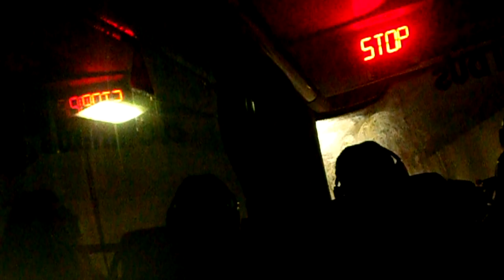Seeing Snowfall for the First Time ❄️🌨 on my old y2k digital camera | Salzburg Austria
✦ Goodbye 2023, this was one of my favorite memories. I traveled to Austria and saw snowfall for the first time in Vienna, then played with snow in Salzburg. hehe, and I watched Sound of Music and visited Mozart's birthplace gift shop.

〜 instants by skúli sverrisson
〜 opstigning by bremer/mccoy
〜 recuerdos by hermanos gutiérrez